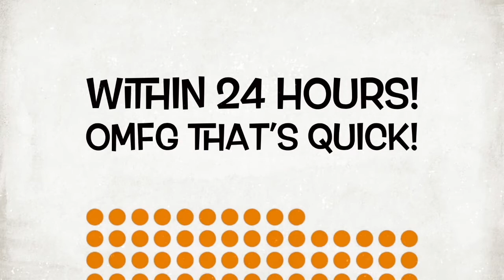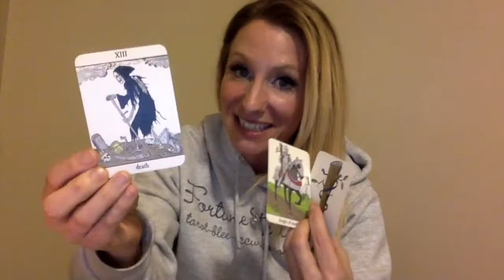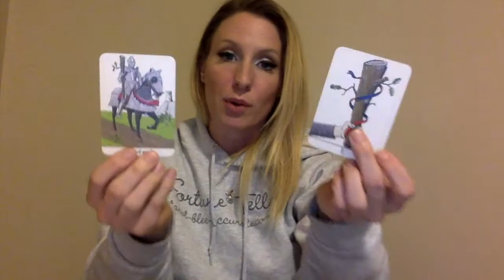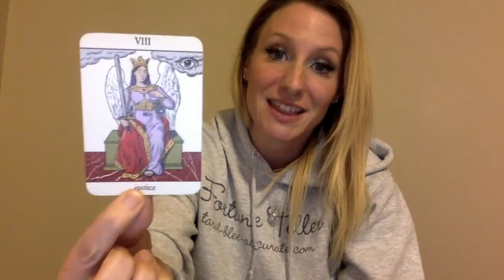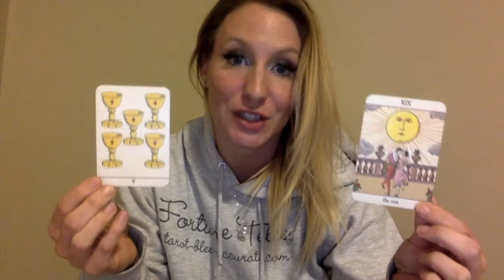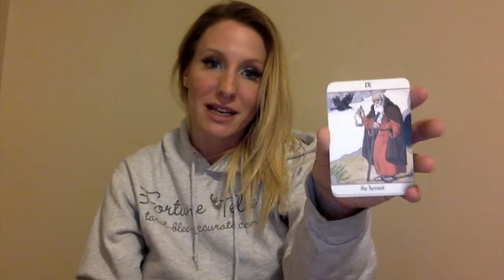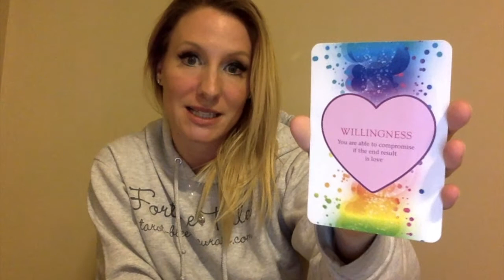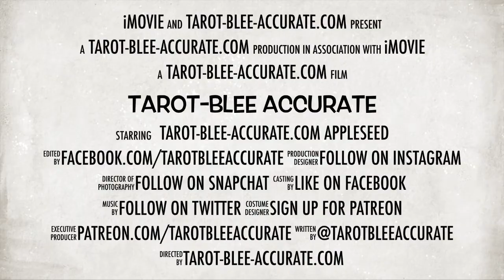Single Pisces Love April